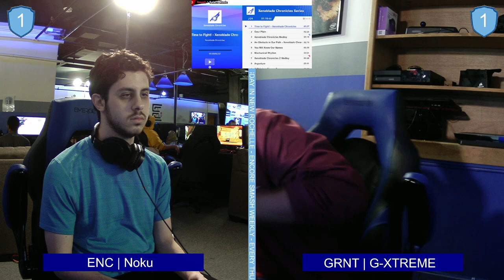Encore Smash Weekly #175 - ENC | Noku Vs. GRNT | G-XTREME - Winners Semifinals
Encore Smash Weekly #175 - ENC | Noku (Pokemon Trainer) Vs. GRNT | G-XTREME (Pikachu) - Winners Semifinals

Streamed by: Ryan O'Hara
Brackets ran by: Ryan O'Hara
Custom Animations by: Freddy Feliciano
Overlays by: Barry Paust